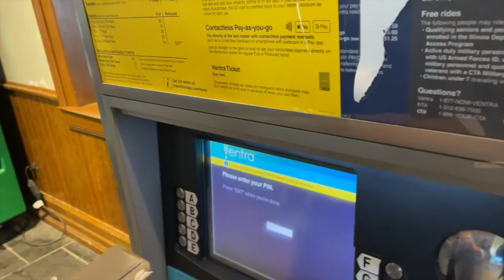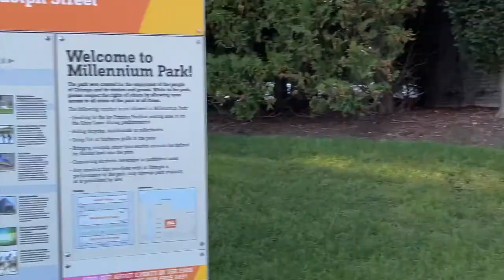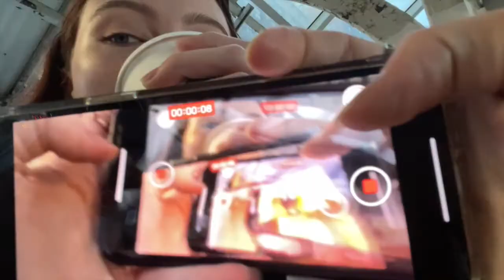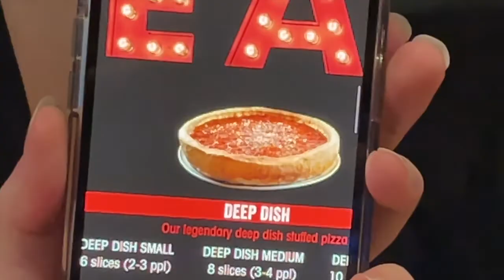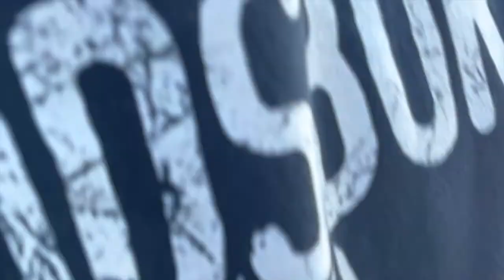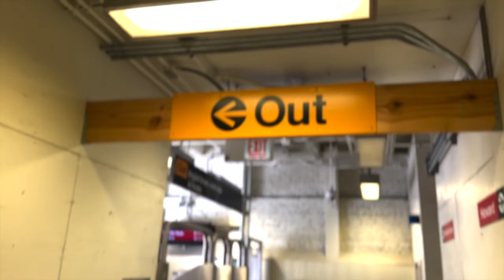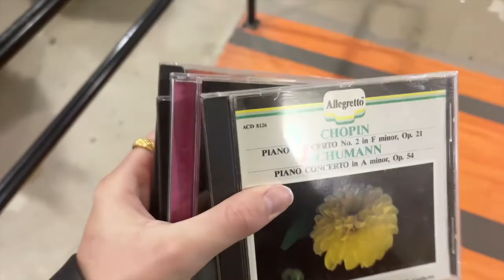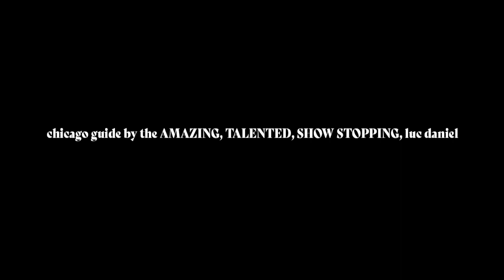48hrs in Chicago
I haven't seen my friend Luc since 2018 so it has been a long time coming. Thank you so much to Luc for showing me around and all his friends and boyfriend for taking me in and showing me their world in Chicago! ❤️